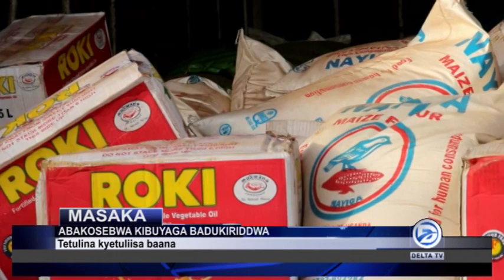ABAKOSEBWA KIBUYAGA BADUKIRIDDDWA